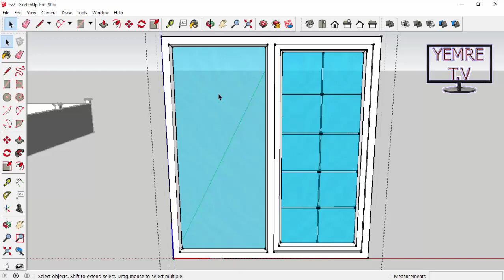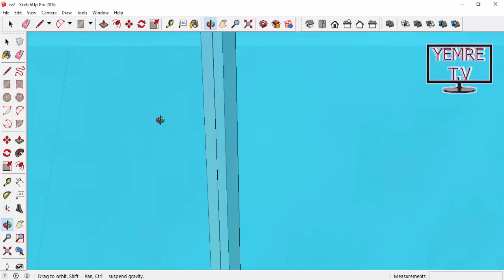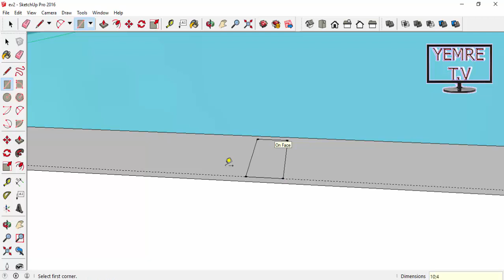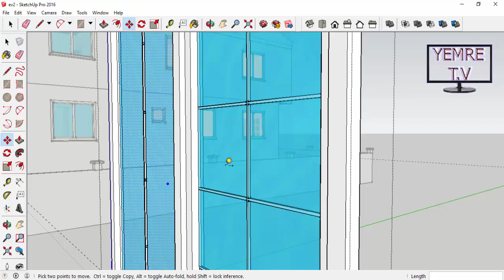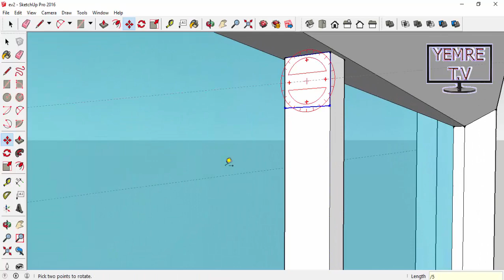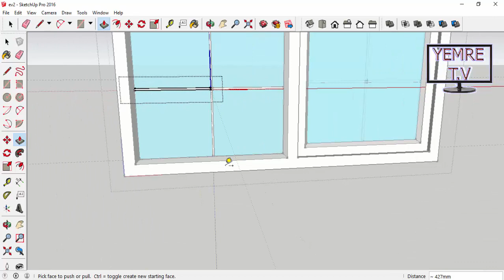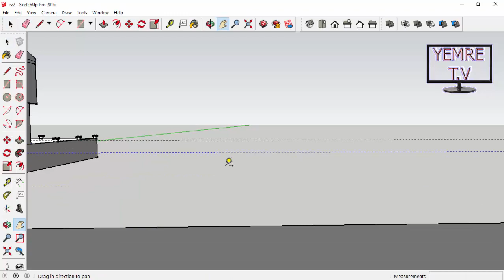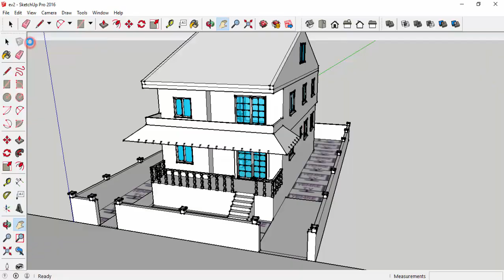32 sketchup dersleri.sketchup eğitimi. pencere nasıl çizilir. vray render alma ders 32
sketchup
sketchup öğreniyorum
sketchup dersleri
sketchup dersi
bedava sketchup
sketchup indir
google sketchup
vray sketchup
vray render
sketchup vray render
render alma
sketchup vray dersleri
sketchup vray arazi
sketchup arazi
vray
vray render
vray real 3d
vray real render
vray render
veranda nasıl çizilir
veranda çizimi
veranda yapımı
yunus emre şanlı
yunus hoca
yunus emre